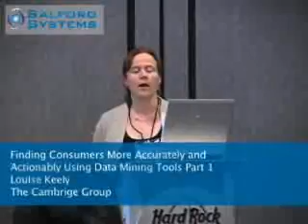Targeted Marketing With Data Mining: Finding Consumers More Accurately Part 1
Louise Keely is the Intellectual Capital Director at The Cambridge Group where she is involved in management consulting and developing growth strategies for clients that are driven by a superior understanding of profitable demand. In this video, she shares how they have been able to find consumers more accurately and actively using Salford Systems' data mining tools.